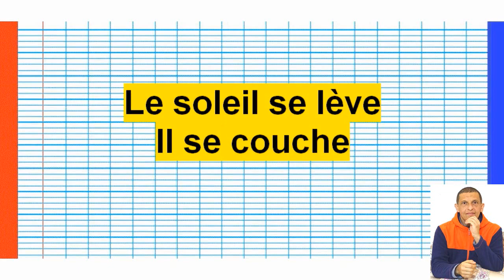الفرونسي ديالك على قد الحال وتتخاف تهضر ودير أخطار - وا تعلم الأضداد غادي يتختصرو ليك بزاف دالهضرة